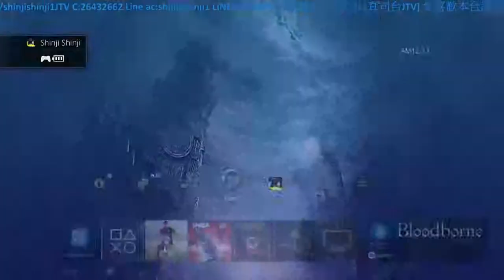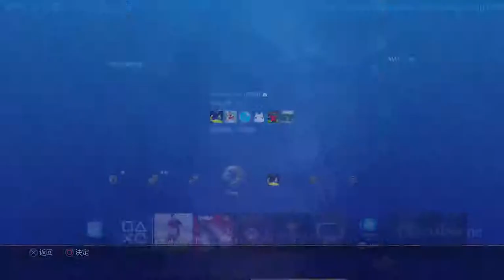Hong Kong Virtual Pro League Match day 4 分組賽出線 16強突破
如喜歡請幫手SHARE本台
無時間睇直播！睇youtube啦！

已實況遊戲!

SIERN 死魂曲
GTA V
黑暗之魂-dark-souls
黑暗之魂Dark Soul2
HITMAN
Dead Space1
Dead Space2
Dead Space3
Dead island 10 .Fifa 13
Fifa 14
Football manager14
NBA2K13
NBA2K14
The SIMS
The SIMS CITY
惡靈古堡4：終極高清版
惡靈古堡:5
惡靈古堡6 （360)
Diablo3
Garry`s mod
人中之龍4
人中之龍 維新
肥矮毒刺客2 刺客信條：解放
肥矮毒蘿拉TOMB RAIDER
THE Walking Dead季度一
THE Walking Dead季度二
侍道3
侍道4
GUNDAM VS GUNDAM EXTREME
WATCH DOG
DESTINY （BETA）
RPG MAKER : 青鬼 魔女之家 IB 大中天
惡靈古堡0
Tropico 5
三國志10
Silent Hill (小島版本）
plague inc
The Amazing Spiderman 2
惡靈古堡1
The Sims 4
惡靈古堡6
THE 真司(EVIL) WITHIN
NBA2K15
RYSE-SON OF ROMA
FIFA15
零（PS2)
Shadow of mordor
三國志戰記2(PS2)
惡靈古堡 感染
惡靈古堡5
刺客教條：真司大革命(UNITY)
零：真紅之蝶
魔物獵人Frontier Online
監獄建築師 Prison Architect
惡靈古堡 感染2
惡靈古堡：淙熊市行動
惡靈古堡3
刺客教條：真司大革命(UNITY)(DLC-DEAD KING)
CS:GLOBAL OPERATION
黑街聖徒之逃出地府
惡代官（PS2)
DYING LIGHT